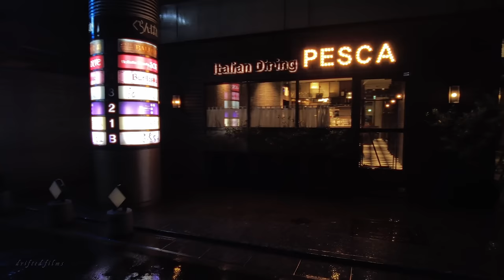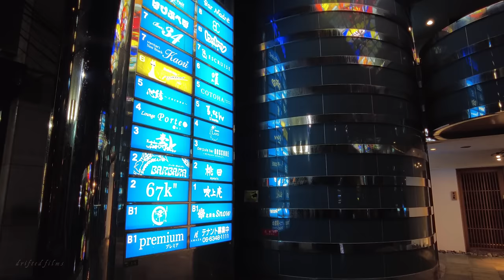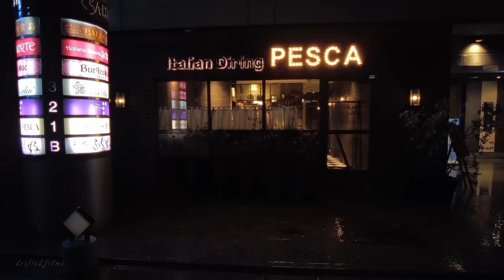4K ASMR Heavy Rain Walk at Night | Kitashinchi Osaka Japan | Rain Ambience Sounds Relax Sleep Stress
I walked around in heavy rain night.
Kitashinchi, Osaka's upscale entertainment district is quiet on Sunday nights.
A lot of billboards and neon lights are reflected on the rain-soaked road surface, which is a very beautiful sight.
This area, located just south of JR Osaka station, was once an island between the Sonezakigawa and Dojimagawa Rivers, and it was called Sonezaki Shinchi. Now it's called Kita no Shinchi, or simply Kita Shinchi, and it's the most famous nightclub and entertainment district of contemporary Osaka. It's just like Tokyo's Ginza: filled with thousands of high-class bars, clubs and small restaurants where Japanese businessmen entertain their clients. Narrow streets are brightly lit with flashing neon signs and billboards. In the old days this area was where geisha girls delighted their customers with genteel service, dancing and singing, and that is still very much the air that lingers over this whole place.

SUPPLEMENTARY
Like Kabukicho in Shinjuku, Tokyo, Kitashinchi in Osaka has been the setting for many yakuza movies and video games such as Ryu ga Gotoku(Like a Dragon).

Location is kitashinchi, next to Umeda Osaka Japan.
Wearing the earphones makes you feel as if you are there.
I hope this ambience sound will help you relax when you can't sleep, study, work, or heal from stress.

Rainy Cityscape and soundscape of Shinsaibashi Osaka.
rain walk, raining in osaka, heavy rain Japan,
大阪 日本 雨 夜 散歩 폭우 오사카 大雨 caminar bajo la lluvia,
caminhada na chuva, marche sous la pluie, passeggiata di pioggia,
Regen spazieren,भारी वर्षा बारिश की सैर

Filming Equipment.
DJI Pocket2
TASCAM DR-07X Linear PCM Recorder
Roland Binaural Microphone
Samsung microSD card 256GB

All Equipments

Filmed on 7 Jul 2023
Sun 8pm
Filmed by UHD 4K Binaural Sound.

The sounds are recorded with binaural microphone. So I recommend wearing headphones/earphones for enjoying immersive experience.

All footage and audio is filmed by myself on location.
Reuse of all video/audio from this channel is prohibited